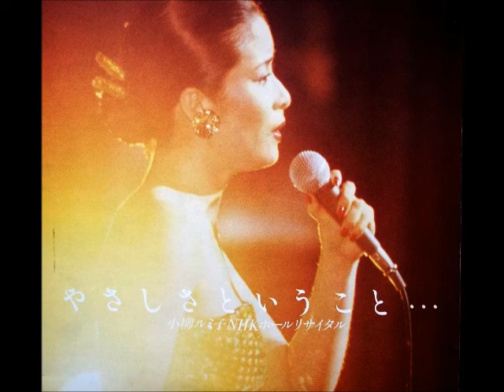京のにわか雨・星の砂 小柳ルミ子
ライブメドレー2　  ライブ盤 「やさしさということ」